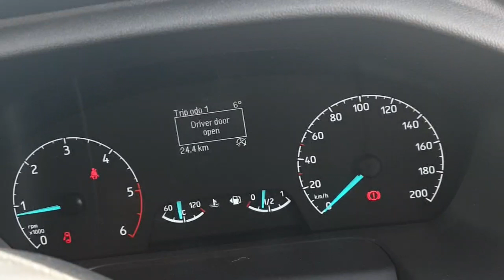232D24270 - RefId: 435793